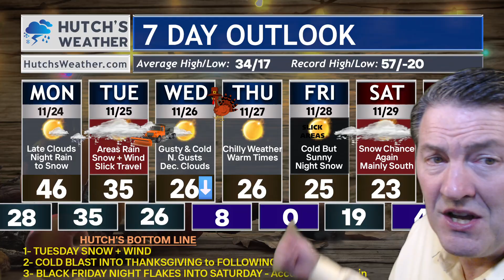First Taste of Winter to Come as a Winter Storm For Some!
Huge Changes Coming as Winter Weather takes Aim on the region!
Winter storm conditions are likely for some areas with heavy snow, gusts over 35 mph and significant accumulations over 3-6" possible for some areas. First Taste of Winter to Come as a Winter Storm For Some!